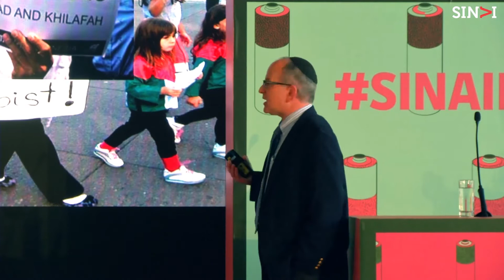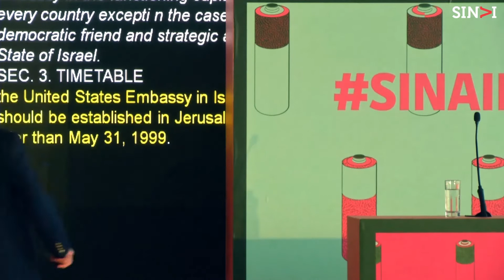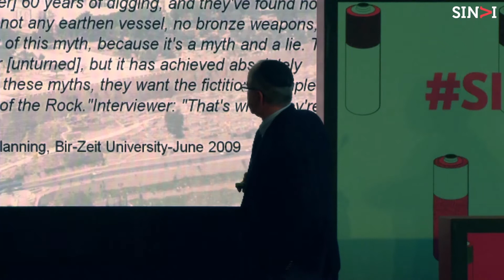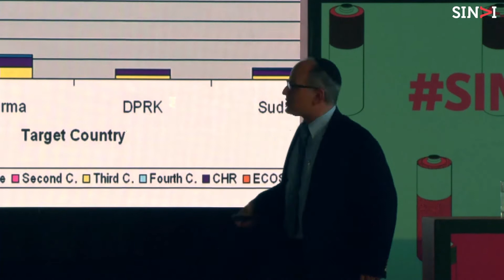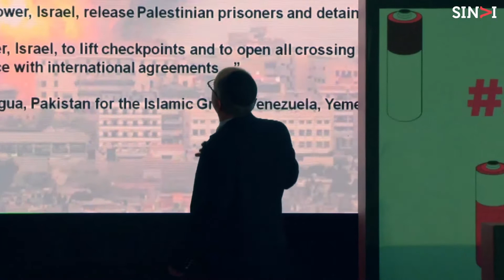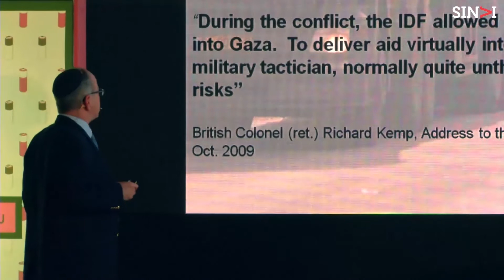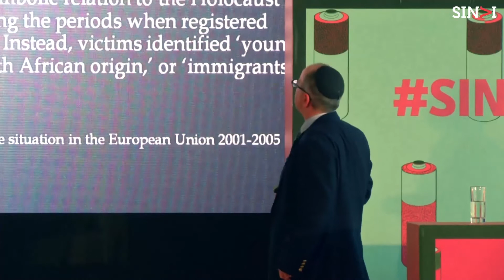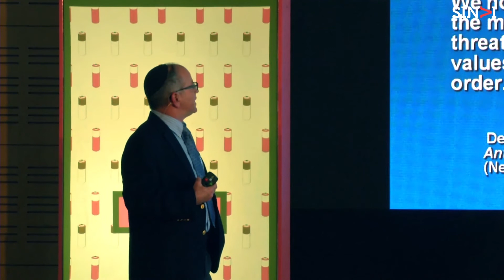Ken Spiro - The UN Resolution: A Historical Perspective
Sinai Indaba is an annual Torah convention of the foremost international Jewish leaders and thinkers.